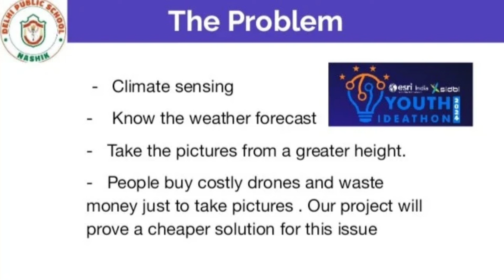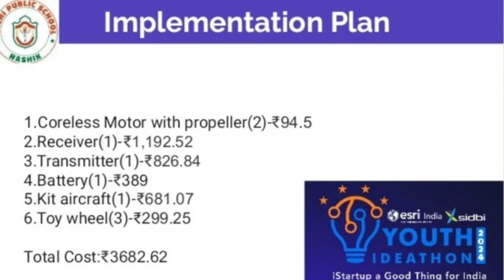Youth Ideathon 2024 | TOP 1500 | UID-2F9260 | Team-Innovative Dipsites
YI 2024 | Rehansh Jain, Divyansh Nirmal, Atharva Jadhav, Ronak Nagare and Agrim Yadav| 5th Grade | Delhi Public School, Nashik | Innovative Dipsites